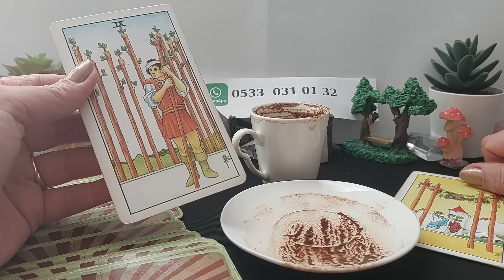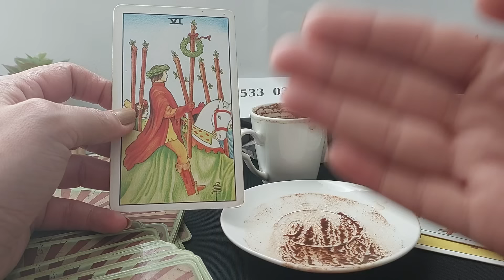🍮15 NİSAN PAZARTESİ KAHVE FALINIZ 🍮 TANE TANE ANLATIM 🔮